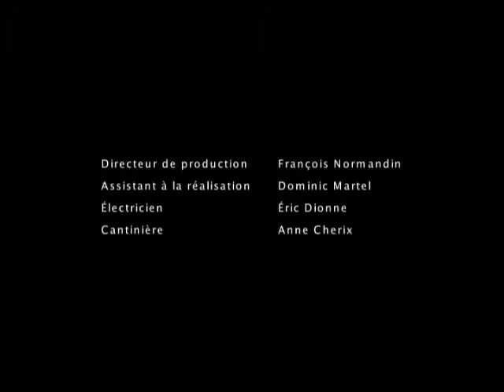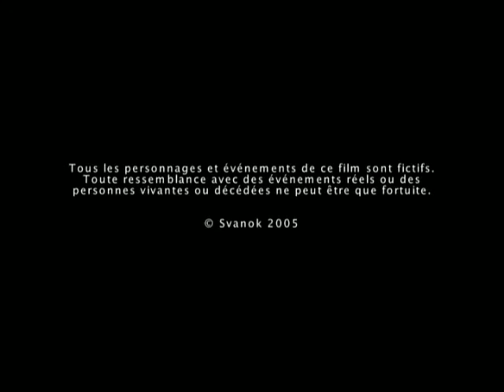Svanok (partie 2) de Jennifer Alleyn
Un homme accepte difficilement la mort de sa mère.